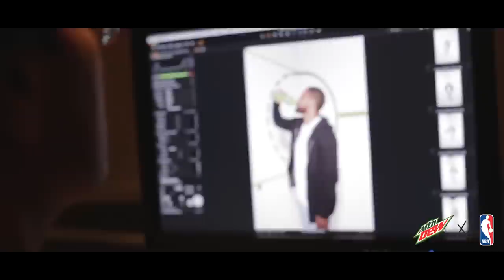BTS with Kyrie Irving & Russell Westbrook | Mountain Dew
Go behind the scenes at Mountain Dew’s photo shoot with superstars Kyrie Irving and Russell Westbrook. It’s going to be a great season!

Snapchat username: MountainDew